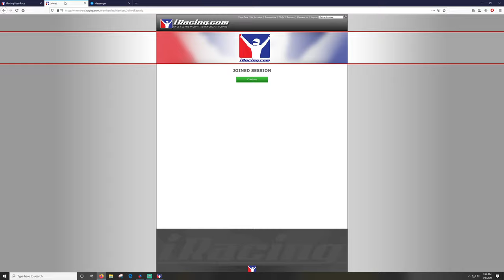USAC Midgets - The Dirt Track @ Charlotte - iRacing Dirt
Brother vs Brother round two.